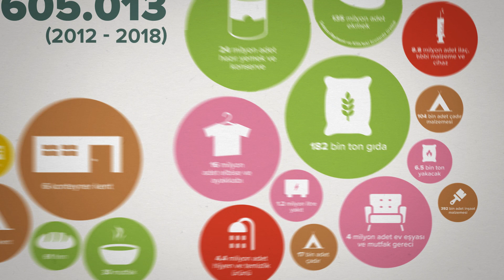Savaşın başlangıcından bu yana Suriye çalışmalarımız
Daha fazla bilgi almak ve bağış yapmak için